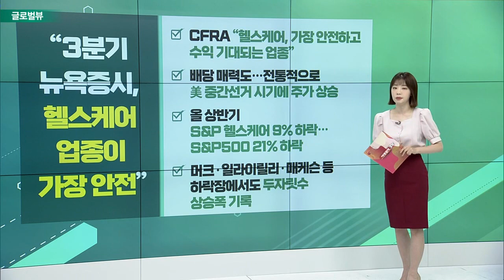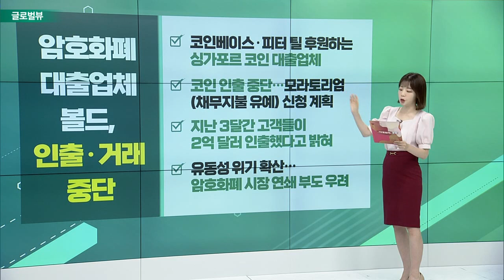“3분기 뉴욕 증시, 헬스케어 업종이 가장 안전” / 국제 구리 가격, 1년 반 만에 최저치 하락 / 암호화폐 대출 업체 볼드, 인출·거래 중단_글로벌 VIEW (20220705)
# “3분기 뉴욕 증시, 헬스케어 업종이 가장 안전”
- CFRA “헬스케어, 가장 안전하고 수익 기대되는 업종”
- 배당 매력도… 전통적으로 美 중간선거 시기에 주가 상승
- 올 상반기 S&P 헬스케어 9% 하락… S&P 500 21% 하락
- 머크·일라이릴리·매케슨 등 하락장에서도 두자릿수 상승폭 기록

# 국제 구리 가격, 1년 반 만에 최저치 하락
- 뉴욕상업거래소 파운드당 3.50달러 하회…17개월 만에 최저
- 3월 고점 경신 후 제조업 활동 위축 예상되며 가격 하락
- 경기 침체 선반영… 물가 안정에는 긍정적 분석도

암호화폐 대출 업체 볼드, 인출·거래 중단
- 코인베이스·피터 틸 후원하는 싱가포르 코인 대출 업체
- 코인 인출 중단… 모라토리엄(채무지불 유예) 신청 계획
- 지난 3달간 고객들이 2억 달러 인출했다고 밝혀
- 유동성 위기 확산… 암호화폐 시장 연쇄 부도 우려

# 中 6월 자동차 판매 전월대비 37% 급증
- 자동차 판매량 142만대 판매… 전년대비 27% 증가
- 中 정부 취득세 인하 효과
- 취득세 감면 차량 77%… 감면액 1조 원 넘어
- 6월 친환경차 판매량 역대 최대치 기록 전망